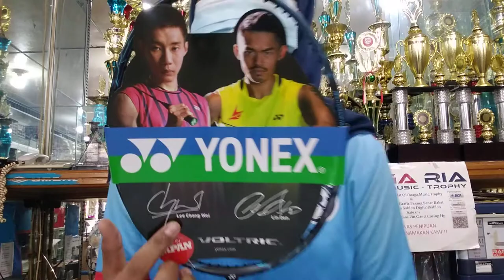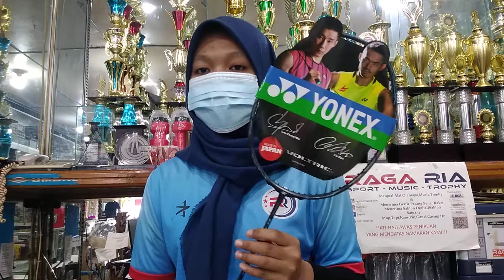YONEX VOLTRIC Z FORCE II Raket Badminton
Raket badminton YONEX VOLTRIC Z-FORCE II
SPECIFICATIONS:
Item Code VTZF2
Flex Extra Stiff
Frame H.M. Graphite, Sound Filter, NANOMETRIC, Tungsten
Shaft H.M. Graphite, EX-HMG, NANOMETRIC
Weight / Grip Size
4U (Ave.83g) G5
3U (Ave.88g) G4

Balance Head Heavy
Type Offensive
Colour Black/Black
Level Advance

Raga Ria
Sport - Music - Trophy
Menjual Alat - Alat Olah Raga
& Alat - Alat music
Menerima Grafir, Pasang senar raket
Menerima Sablon digital
Mug, Topi, Kaos, jersey
Kaos Polos , T-Shirt Polos